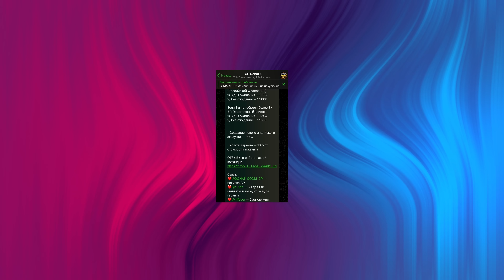ОБЗОР ОБНОВЛЕНИЯ 6 СЕЗОНА В CALL OF DUTY MOBILE | tiny toon codm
Здарова, дружище! Ты на канале у самого интеллигентного игрока Call of Duty mobile. Сегодня я предлагаю тебе посмотреть ОБЗОР ОБНОВЛЕНИЯ 6 СЕЗОНА В CALL OF DUTY MOBILE.